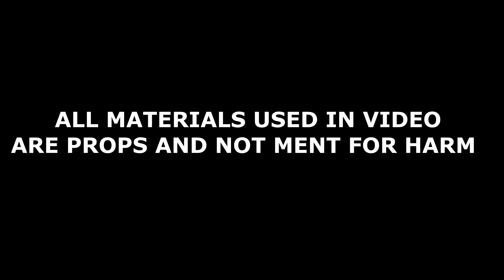#THE'PROBLEMM CHILD X TY GOTTI GOING BRAZY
#GOIN BRAZY SHOT BY
(CANNON FILM'S📹🎬)